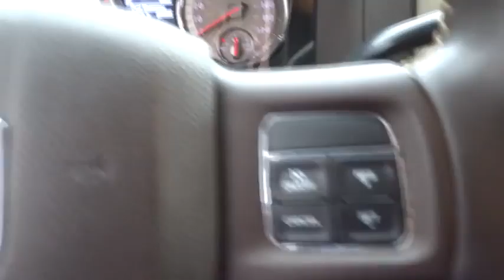2012 Ram 2500 San Antonio, Austin, Victoria, San Marcos, Seguin, TX 3728A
2012 Ram 2500

1550 W. Kingsbury Street